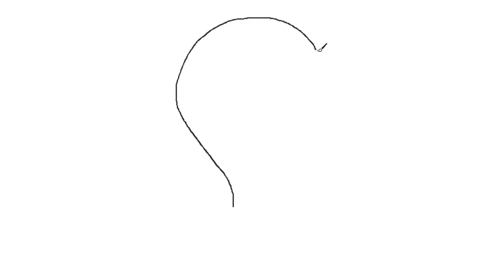How to Draw Air Balloon Easy Step by Step for kids | Cartoon Air Balloon Drawing Tutorial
In this Video I'll Show you Learn How to Draw Air Balloon   Easy Step by Step for kids,Drawing Tutorial. I hope you will be able to draw quite easily.